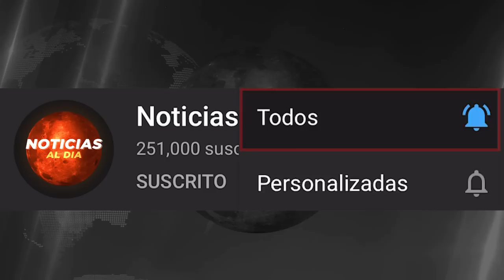RUSIA Y UCRANIA HOY NOTICIAS 07 DE JUNIO 2022, DURA SITUACION EN LA OTAN HOSTING HOY